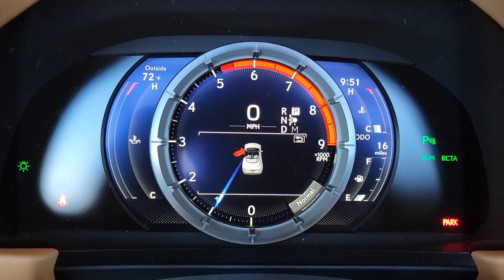2023 LEXUS LC 500 Las Vegas, NV, Henderson, NV, St. George, UT, Phoenix, AZ, Bakersfield, CA 0H23027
Red New 2023 LEXUS LC 500 LC 500 available in Las Vegas, Nevada at Lexus of Henderson. Servicing the Henderson NV, St. George UT, Phoenix AZ, Bakersfield, CA area

Cruise Control-Steering Assist,Side Impact Beams,Dual Stage Driver And Passenger Seat-Mounted Side Airbags,Blind Spot Monitor (BSM) Blind Spot,Pre-Collision System (PCS) and Rear Cross Traffic Alert (RCTA),Collision Mitigation-Front,Driver Monitoring-Alert,Intuitive Park Assist Front And Rear Parking Sensors,Tire Specific Low Tire Pressure Warning,Dual Stage Driver And Passenger Front Airbags,Airbag Occupancy Sensor,Outboard Front Lap And Shoulder Safety Belts -inc: Pretensioners,Driver And Passenger Side Airbag Head Extension, Driver And Passenger Knee Airbag,Back-Up Camera,8-Way Driver Seat -inc: Power Rear Seat Easy Entry,Power Tilt/Telescoping Steering Column,Mobile Hotspot Internet Access,Front Cupholder,Compass,Remote Releases -Inc: Power Cargo Access and Power Fuel,HomeLink Garage Door Transmitter,Cruise Control w/Steering Wheel Controls,Distance Pacing w/Traffic Stop-Go,Dual Zone Front Automatic Air Conditioning,HVAC -inc: Supplemental Heater,Illuminated Locking Glove Box,Driver Foot Rest,Interior Trim -inc: Metal-Look Instrument Panel Insert, Leather Console Insert, Aluminum/Metal-Look Interior Accents and Leather Upholstered Dashboard,Full Cloth Headliner,Alcantara Simulated Suede Door Trim Insert,Leather/Metal-Look Gear Shifter Material,Day-Night Auto-Dimming Rearview Mirror,Driver And Passenger Visor Vanity Mirrors w/Driver And Passenger Illumination,Full Floor Console w/Covered Storage and 1 12V DC Power Outlet,Front Map Lights,Fade-To-Off Interior Lighting,Full Carpet Floor Covering -inc: Carpet Front Floor Mats,Carpet Floor Trim and Carpet Trunk Lid/Rear Cargo Door Trim,Cargo Space Lights,Integrated Navigation System w/Voice Activation,Tracker System,Smart Device Integration,Driver And Passenger Door Bins,Delayed Accessory Power,Driver Information Center,Redundant Digital Speedometer,Outside Temp Gauge,Digital/Analog Appearance,Manual Adjustable Front Head Restraints and Fixed Rear Head Restraints,Sliding Front Center Armrest,Perimeter Alarm,Immobiliz